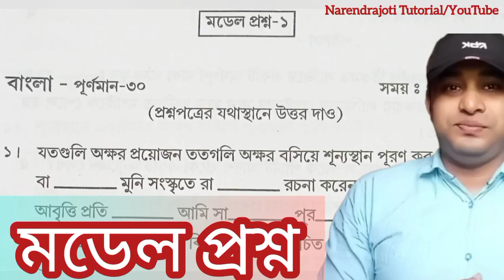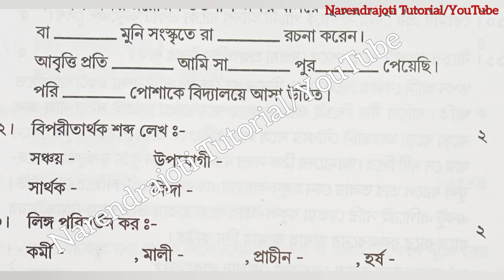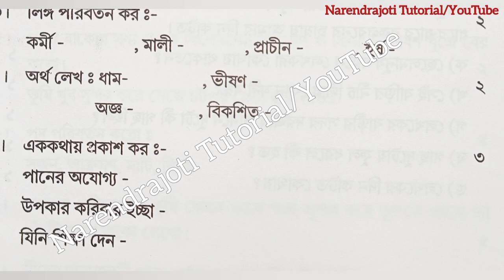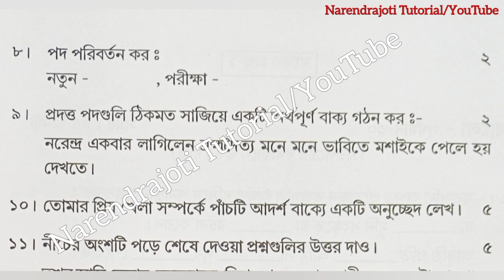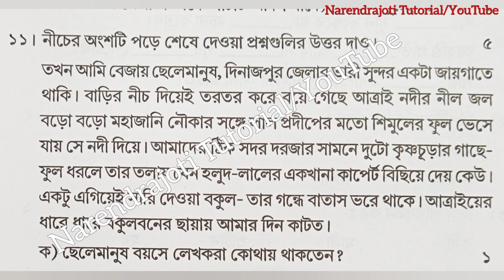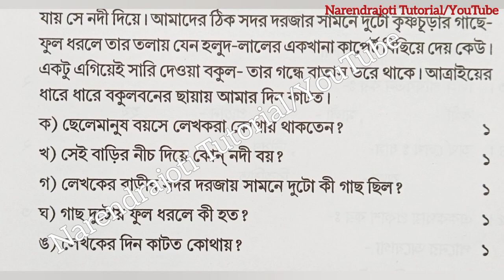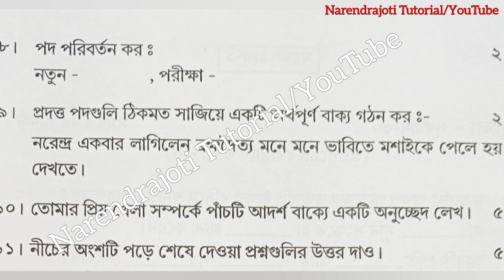🔴 মডেল প্রশ্ন- পঞ্চম শ্রেণীর ভর্তি পরীক্ষা// Sample Question for class five admission Test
🔴 বিশেষ বিজ্ঞপ্তি- রামকৃষ্ণ মিশনে ছাত্র ভর্তি ব্যাপারে বিশেষ সাবধানতা//Class v-vi Admission Test

🔴২০২৩ শিক্ষাবর্ষে কামারপুকুর রামকৃষ্ণ মিশন বিদ্যালয়ে পঞ্চম শ্রেণীর ভর্তি পরীক্ষার বিস্তারিত তথ্য

🔴 ২০২৩ শিক্ষাবর্ষে রহড়া রামকৃষ্ণ মিশনে পঞ্চম শ্রেণীতে ভর্তি পরীক্ষার বিজ্ঞপ্তি এবং বিস্তারিত তথ্য

🔴 Rahra Ramakrishna Mission 5th Class Admission Exam Notification and Details for Academic Year 2023

🔴 ২০২৩ শিক্ষাবর্ষে বরানগর রামকৃষ্ণ মিশনে ভর্তি পরীক্ষার বিজ্ঞপ্তি( বাংলা মাধ্যম)/Baranagar RkMission

🔴 ২০২৩ বর্ষে পঞ্চম এবং ষষ্ঠ শ্রেণীর ভর্তি পরীক্ষার বিজ্ঞপ্তি// আসানসোল রামকৃষ্ণ মিশন

🔴 ২০২৩ বর্ষে পঞ্চম ও ষষ্ঠ শ্রেণির ভর্তি পরীক্ষার বিজ্ঞপ্তি// রামহরিপুর রামকৃষ্ণ মিশন আশ্রম

2023 fifth and sixth class admission test notification// Ramharipur Ramakrishna Mission Ashram

🔴২০২৩ সালে পুরুলিয়া রামকৃষ্ণ মিশনে পঞ্চম শ্রেণীর ভর্তি পরীক্ষার বিজ্ঞপ্তি/Circular for Admission

🔴২০২৩ সালে নরেন্দ্রপুর রামকৃষ্ণ মিশনে পঞ্চম শ্রেণীর ভর্তি পরীক্ষার বিজ্ঞপ্তি
Circular for Admission Test Class v 2023

 🌸Narendrajoti Tutorial-An online education platform//Special coaching is provided for class 5th and 6th entrance exam.
For Bengali & English Medium students
For 2nd to 6th class students

Related Tags-
২০২৩ সালে নরেন্দ্রপুর রামকৃষ্ণ মিশনে পঞ্চম শ্রেণীর ভর্তি পরীক্ষার বিজ্ঞপ্তি,২০২৩ সালে পুরুলিয়া রামকৃষ্ণ মিশনে পঞ্চম শ্রেণীর ভর্তি পরীক্ষার বিজ্ঞপ্তি,Circular for Admission
Circular for Admission Test Class v 2023,Narendrapur Ramakrishna Mission vidyalaya 2022 class five admission test notice,
purulia rkmission vidyalaya class five admission test 2022,
Narendrapur rkmission vidyalaya class five admission test 2022,
Deoghar Ramakrishna Mission Vidyapith class 6 admission 2022,
Admission Test Preparation For 2022,
How to fill up the admission test form in Deoghar Ramakrishna Mission Vidyapith, দেওঘর রামকৃষ্ণ মিশন বিদ্যাপীঠ ষষ্ঠ শ্রেণীতে ভর্তি পরীক্ষা 2022, নরেন্দ্রপুর রামকৃষ্ণ মিশন বিদ্যালয় পঞ্চম শ্রেণীতে ভর্তি পরীক্ষা 2022, পুরুলিয়া রামকৃষ্ণ মিশন বিদ্যালয় পঞ্চম শ্রেণীতে ভর্তি পরীক্ষা 2022, পুরুলিয়া রামকৃষ্ণ মিশন বিদ্যালয় ষষ্ঠ শ্রেণীতে ভর্তি পরীক্ষা 2022,
নরেন্দ্রপুর রামকৃষ্ণ মিশন পঞ্চম শ্রেণীতে ভর্তি পরীক্ষার প্রস্তুতি, পুরুলিয়া রামকৃষ্ণ মিশন পঞ্চম শ্রেণীতে ভর্তি পরীক্ষার প্রস্তুতি, রামকৃষ্ণ মিশন, আসানসোল রামকৃষ্ণ মিশন, মালদা রামকৃষ্ণ মিশন,সরিষা রামকৃষ্ণ মিশন, দেওঘর রামকৃষ্ণ মিশন, বেলুড় মঠ, পঞ্চম শ্রেণীতে ভর্তি পরীক্ষার প্রস্তুতি, ষষ্ঠ শ্রেণীতে ভর্তি পরীক্ষার প্রস্তুতি, বিগত বছরের প্রশ্ন, রামকৃষ্ণ মিশন বিদ্যালয়, কেন্দ্রীয় বিদ্যালয় ভর্তি,admission test preparation for class five and six,Narendrajoti, Narendrapur rkm vidyalaya admission test 2021,purulia rkm vidyalaya admission test,entrance exam preparation, নরেন্দ্রপুর রামকৃষ্ণ মিশন পঞ্চম শ্রেণীতে ভর্তি পরীক্ষার সম্পূর্ণ তথ্য 2022,

তথ্য সর্বদা যাচাই করে নেবেন//Always verify information